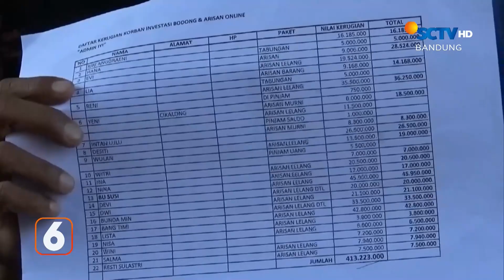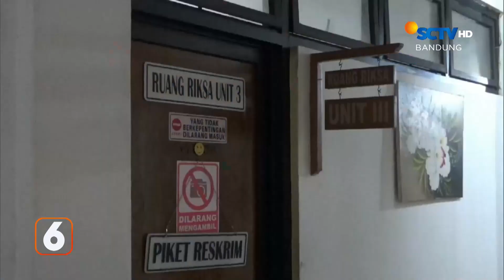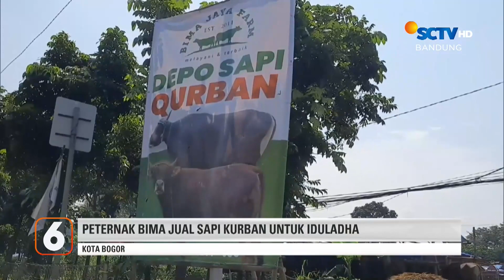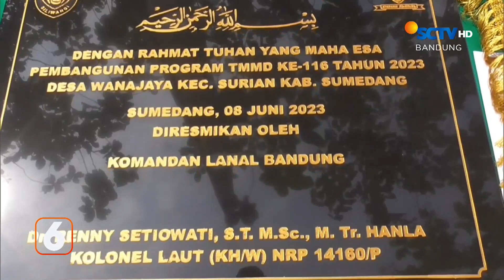Ribuan Warga Ikuti Peringatan Hari Jadi Majalengka | Liputan 6 Bandung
Liputan 6 Bandung, 12 Juni 2023 Part 4